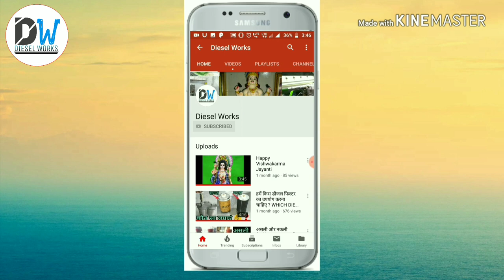What's Inside The FUEL FILTER STRAINER ?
In this video we show you that what is inside in the fuel filter strainer . The strainer covers the fuel pump intake. As fuel is drawn through, those particles are trapped in its very fine mesh.

A fuel filter strainer is a filter in the fuel line that screens out dirt and rust particles from the fuel, normally made into cartridges containing a filter paper. They are found in most internal combustion engines. Fuel filters serve a vital function in today's modern, tight-tolerance engine fuel systems.